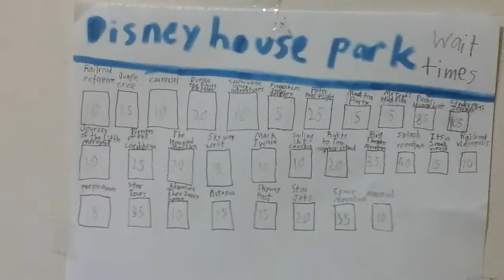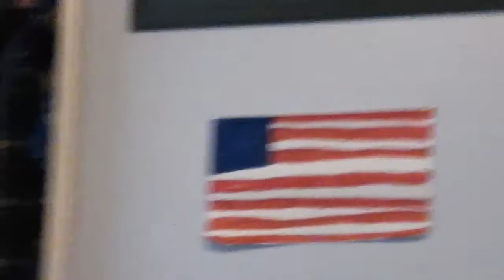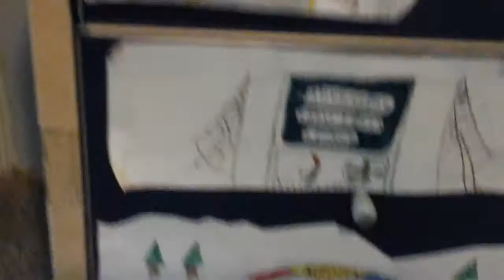Disney house park 4rth of July mid day tour 2016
On mid day 7/4/16 I did a mid day tour of Disney house park! I meant to do a nighttime video a well with the Electrical parade and a few other things but my firend Joshua, his little sister, and his parents came over so I had to devote my attention to them. Oh well, maybe next year...